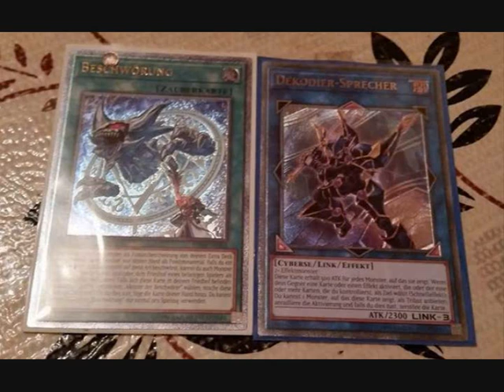OTS Tournament Pack 6 Complete Spoiler